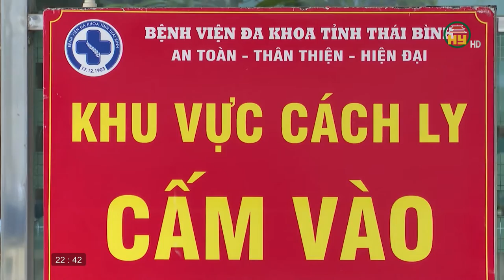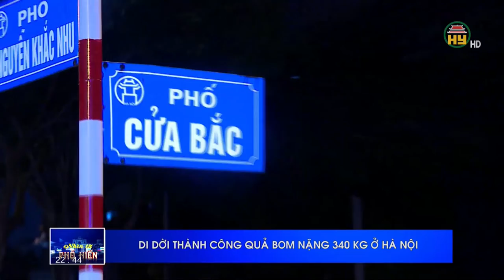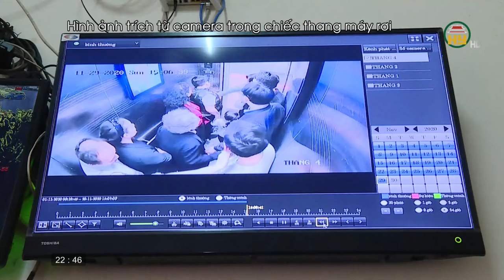Nhìn từ Phố Hiến thứ 3 ngày 01/12/2020